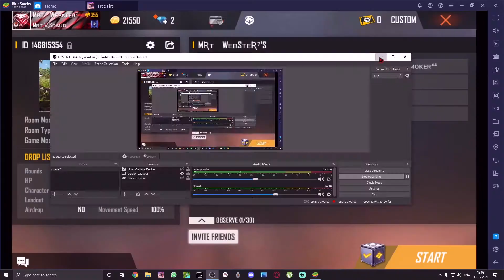Webster vs Somker thee pariya kali /WebsterGaming /Malayalam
credits - najan tanne
app used to play free fire in pc - Bluestacks
app used to play minecraft - TLuncher

                         Free Fire

IGN - MʀᴛㅤWᴇʙsᴛᴇʀ⁷
Guild name - MRT SQUAD
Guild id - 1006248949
Guild lvl - 4

                       MINECRAFT

IGN - cptWebster
server - WTS Troll series

                      IRL(in real life )

Name - Maadhav Krishna
Country - India
State - Kerala
district - Pathanamthitta

                      PC SPECS

   Prosser - Intel core i5
   RAM - 16GB
   GPU - Nvidia Geforce GTX 1650
   PSU - Coller Master MWE550 Bronze v2
   Moniter - Dell 22 moniter
   headphone - Cosmic byte G4000
   speacker - Fingers F2.0 BAR SPEACKER
   Keyboard - Dell multimedia keyboad KB216